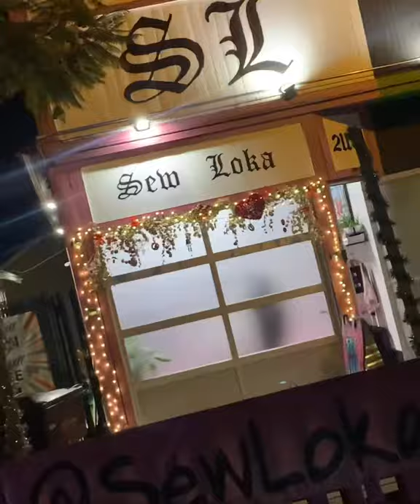MTV Cribs Sew Loka: Welcome To My Crib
Claudia, from Sew Loka in Barrio Logan, gives us a tour of her sewing studio.

2113 Logan Ave, 92113